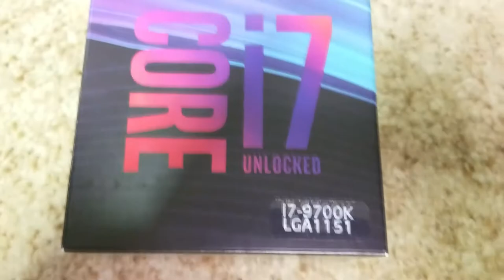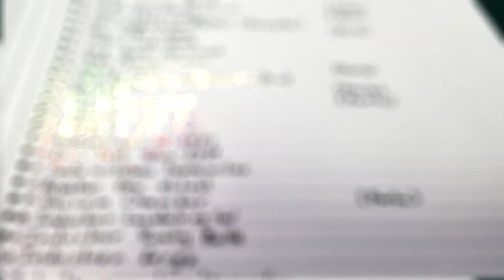𝓜𝔂 𝓓𝓲𝓻𝓽𝔂 𝓢𝓮𝓬𝓻𝓮𝓽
WELCOME TO EEC!
THIS IS A PLACE FOR MOST COOL PROJECTS ON YOUTUBE